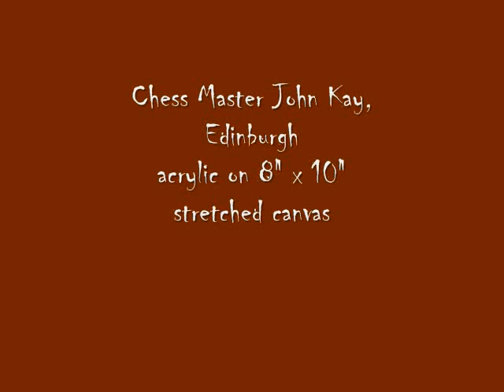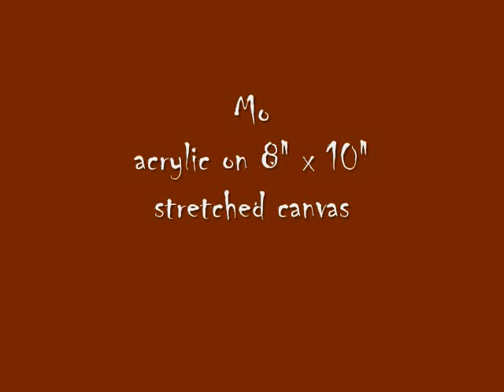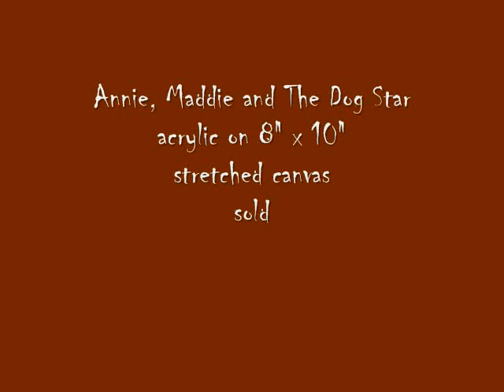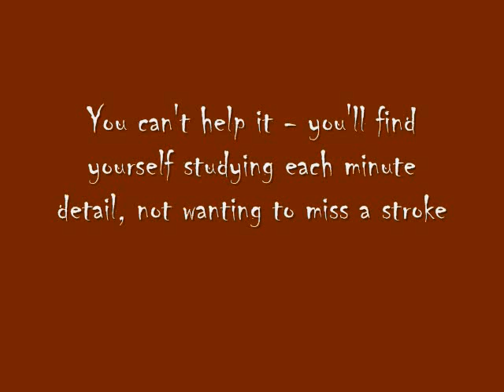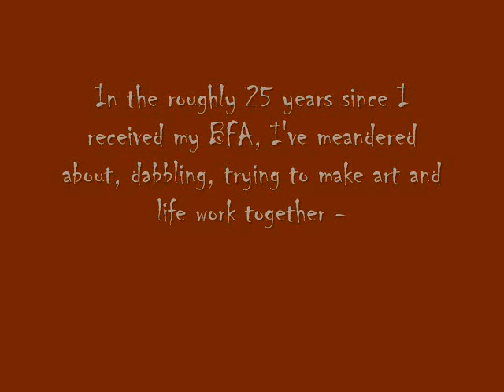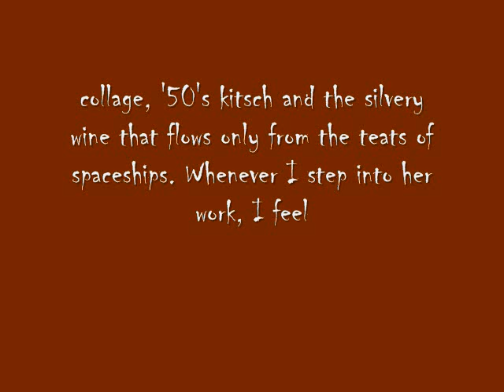Carrie-Ann's Painting Movie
I love to take what I see and tweak it.. Make a hyper-reality with softer, glimmering layers, untold depths. Let me see you, too.